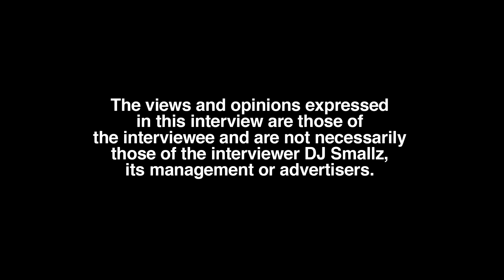What Does A Gun Shot Feel Like? Slim 400 Gets Honest Here After Surviving 11 Bullets (part 3)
Germany born/Compton, CA raised/residing recording artist, Slim 400, sits down with DJ Smallz and reflects on his body, opening up about his past.